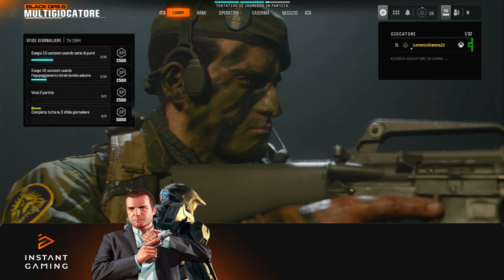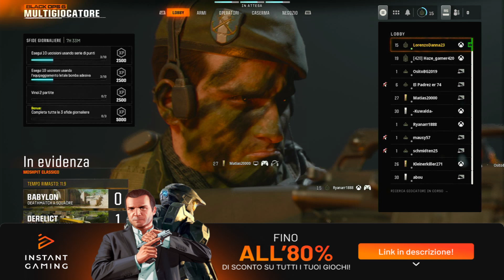BLACK OPS 6: PUNTATA XXL!